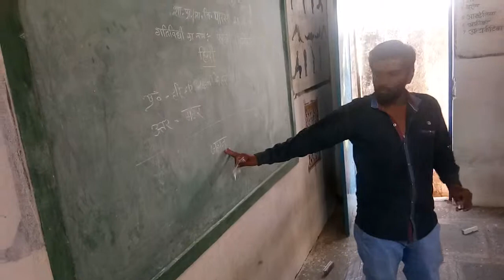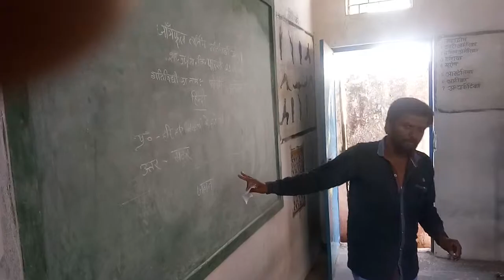Paheli bujhoval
M.s.parsi